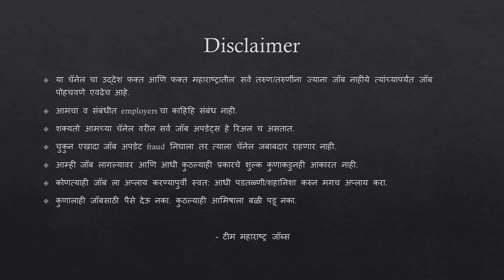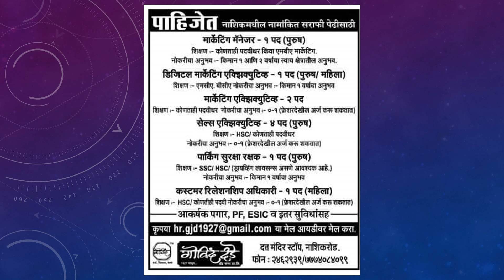Jobs In Nashik - Job Vacancies In Nasik August 2022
Nashik Jobs -  openings - Check Latest Job Openings (August 2022) Jobs in Nashik.

nashik jobs 2022
nashik jobs
nashik airport jobs
nashik midc jobs
nashik government jobs
nashik bpo jobs